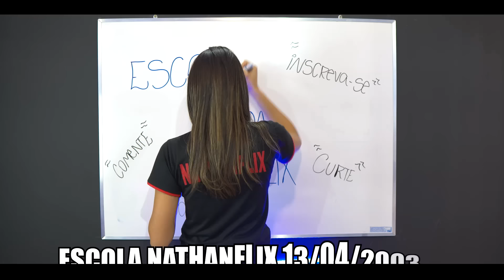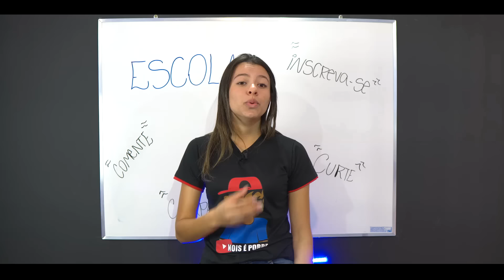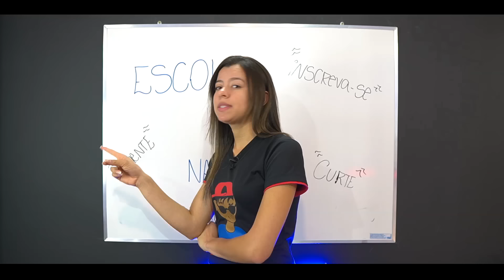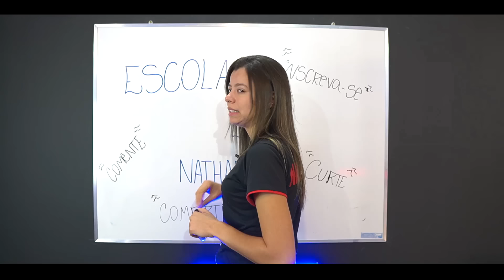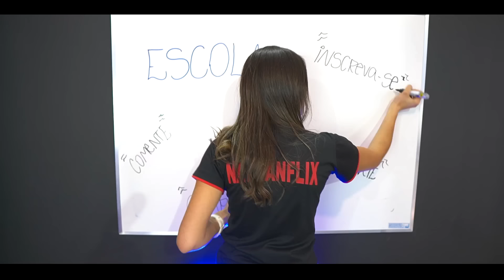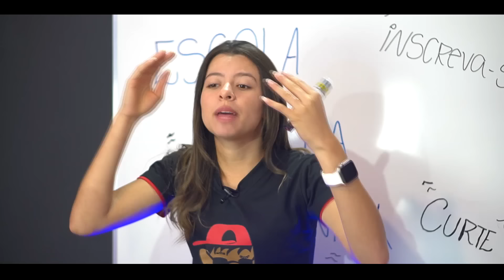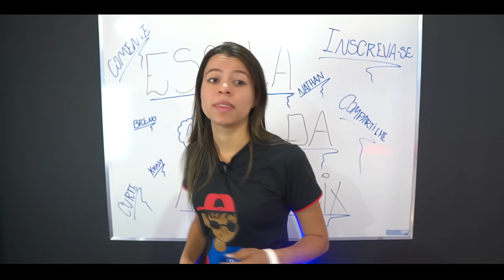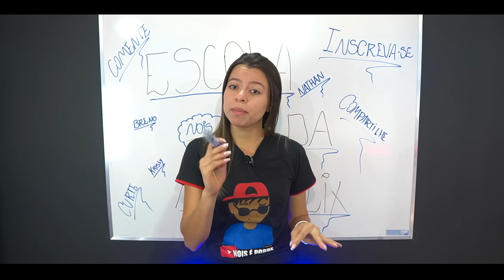O MESTRE DOS MATOS - Filme Lançamento 2021 ( Filme completo 100% Amador )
«««««««« Contato para divulgações e parcerias »»»»»»»»

FACEBOOK : Nathan Nois e pobre